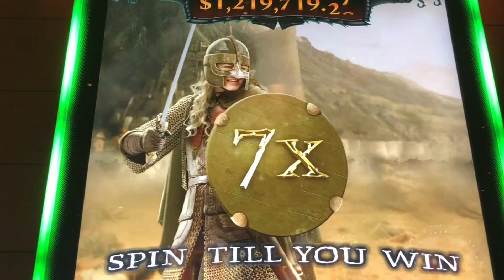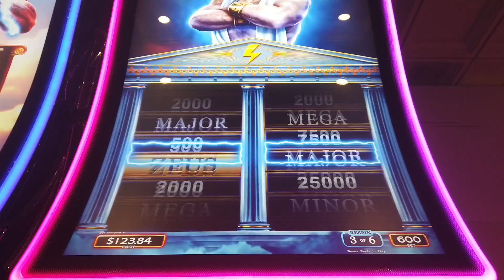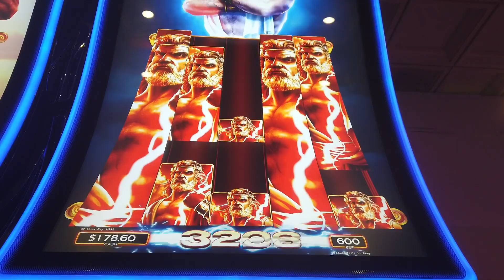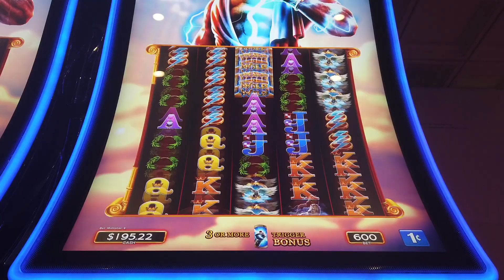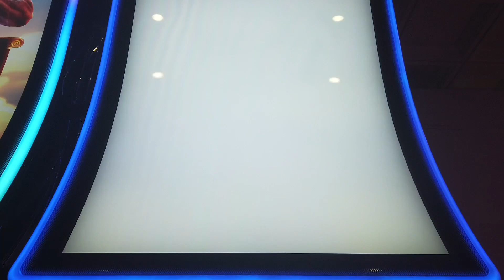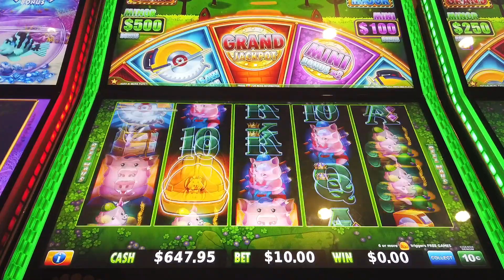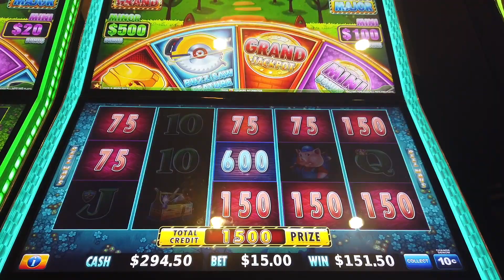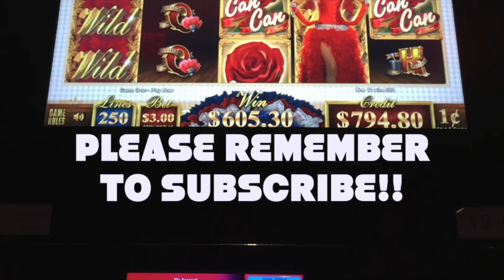Lets play Zeus Unleashed and Huff n More Puff!